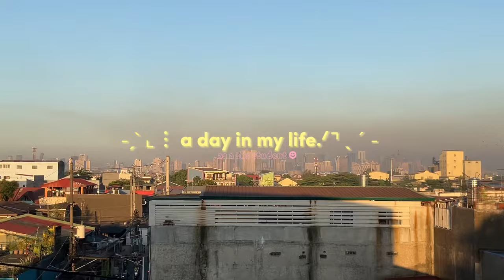shs diaries: a day in my life as a shs student 📚🏹👯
—music used